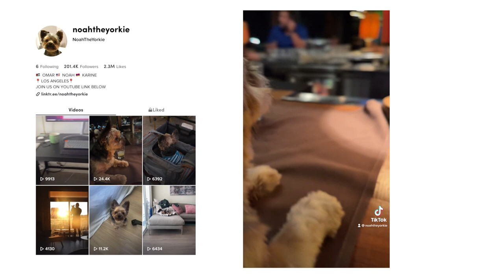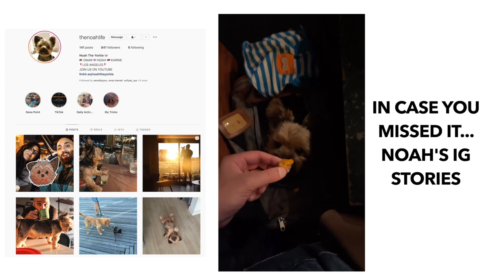Noah is back at the Bar! | Road Trip to Dana Point, California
Happy Sunday all and welcome back to another video. Yesterday we took a mini road trip to Dana Point and we had a nice night as we made it just in time for the sunset.

Noah had a blast and once again made his way to the bar haha.

Hope you all enjoy the video and thanks again for all the love and support!

Omar, Karine and yours truly. NOAH